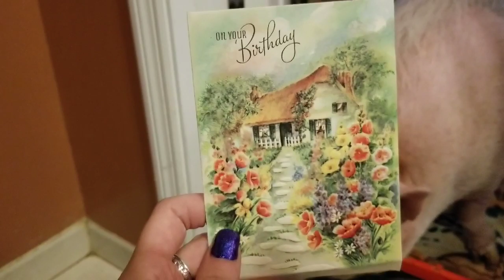A CRAZY DINNER WITH THE ZOO CREW 😂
WELCOME BACK TO THE SHARYN ZOO 💖 IF IT'S YOUR FIRST TIME HERE, WELCOME TO THE SHARYNZOO CREW FAMILY 💖🐽💖
WE ARE HERE EVERYDAY JUST TO CHEER YOU UP & GIVE YOU A PLACE TO GO WHEN YOU'RE HAVING A BAD DAY 💖
I MAKE VIDEOS WITH ALL 55 OF MY ANIMALS TO MAKE YOU LAUGH & SMILE 💖

BABYS SHIRT DESIGN!